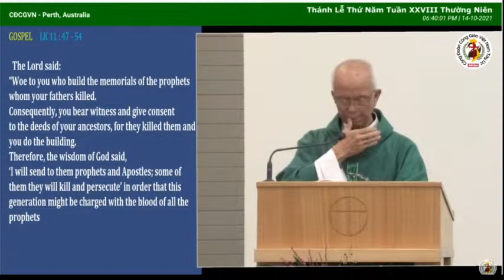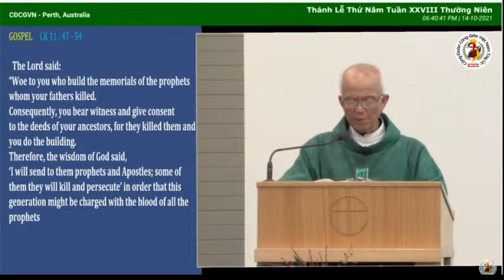Những vỏ bọc tuyệt vời, phủ che nhiều bất hảo-Cha Micae Phạm Quang Hồng